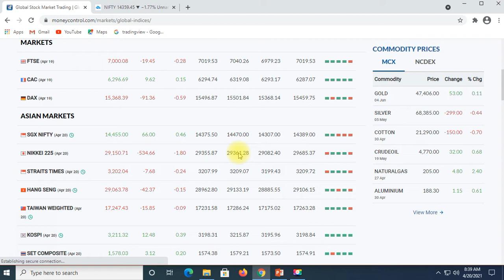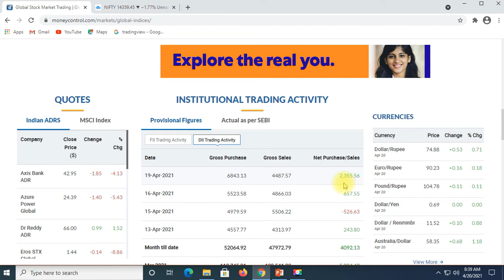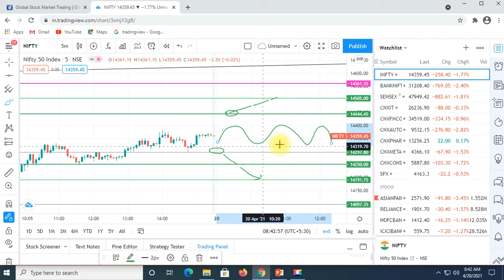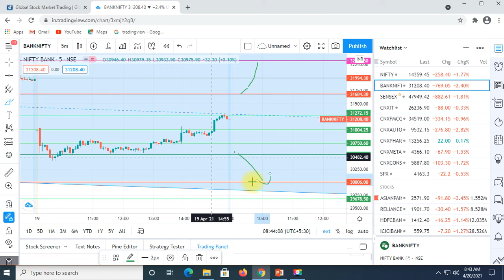Nifty today| Bank nifty today | Nifty analysis |intraday Tamil |Share victory Glenmark share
This Share victory channel is one of the Tamil stock market channel explained about Nifty prediction level for tomorrow. Nifty analysis, Bank nifty analysis, Nifty analysis in Tamil, Bank nifty analysis in Tamil, Intraday Tamil, Tamil share market, Tamil share, Stock market Tamil, Bank nifty tomorrow prediction Tamil, Nifty tomorrow prediction Tamil, Nifty and Bank nifty levels for tomorrow, Tomorrow nifty and bank nifty prediction, Will fall nifty tomorrow, Will fall bank nifty tomorrow, Nifty levels for next week, Next week Nifty levels, Nifty target for tomorrow, Bank nifty target for tomorrow, Bank nifty intraday,top 5 stocks technical analysis. Nifty down due to the news spread about corona cases are increasing day by day.

Nifty Analysis in Tamil | Bank nifty Analysis in Tamil |Nifty prediction | Nifty and Bank nifty levels for tomorrow